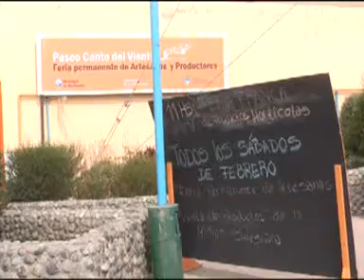FERIA DE PRODUCTOS HORTÍCOLAS FRESCOS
DESDE ESTE SÁBADO Y DURANTE TODOS LOS FINES DE SEMANA SE REALIZARÁ UNA NUEVA FERIA DE PRODUCTOS FRESCOS Y LOCALES EN EL PASEO DE LOS ARTESANOS, CANTO DEL VIENTO. COMPARTIMOS LA INVITACIÓN.